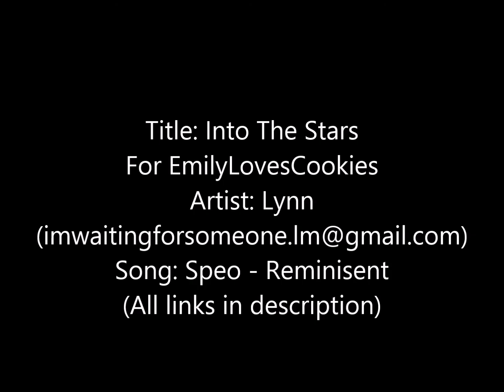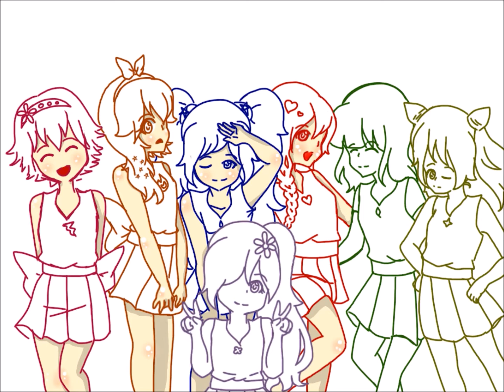~*Into the Stars Fanart~*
Fanart for a beautiful fanime.